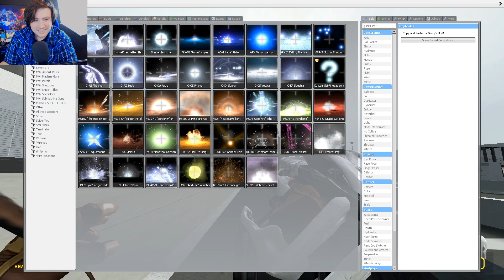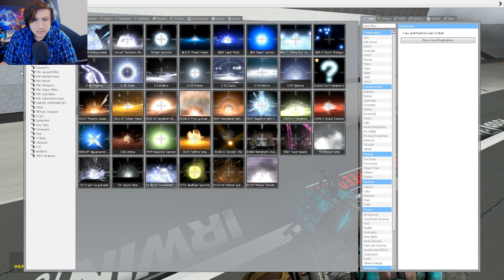Which Vehicle Is The FASTEST? - Gmod CRAZY FUN DUPES! (Garry's Mod)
Greetings! Today my brother and I will be testing out which vehicles are the FASTEST in Gmod! Which vehicle will win?